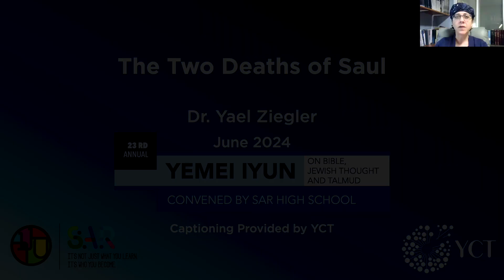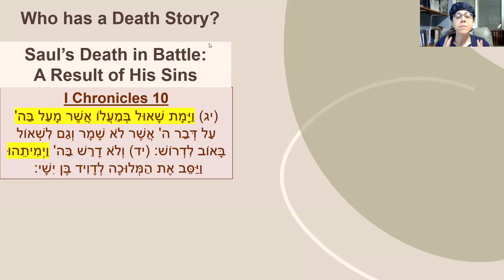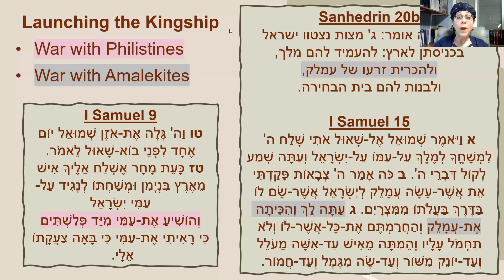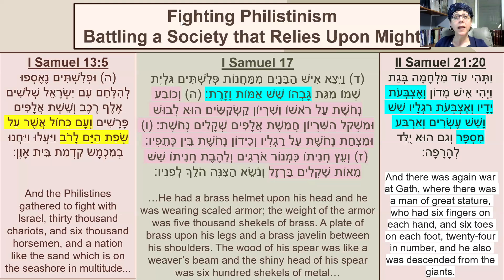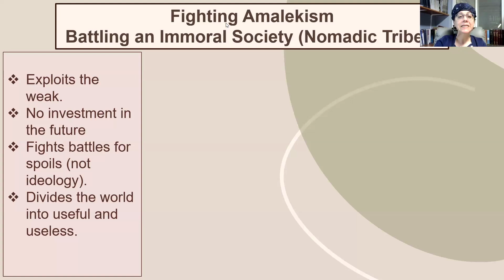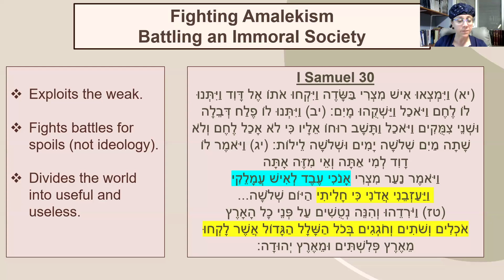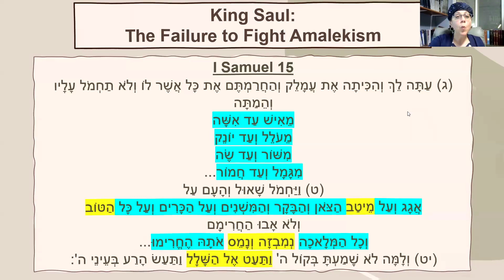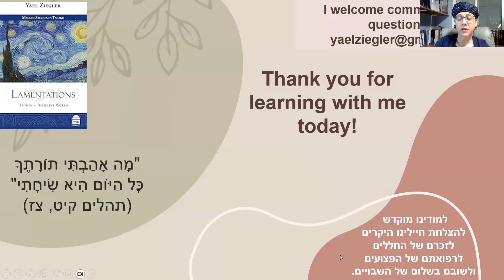The Two Deaths of Saul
Dr. Yael Ziegler discusses the dual failures of King Saul as reflected in his death stories: his inability to combat the ideologies represented by the Philistines and Amalekites.
This video is part of the 23rd Annual Yemei Iyun on Bible, Jewish Thought, and Talmud,  presented by SAR. This event took place June 23-24, 2024